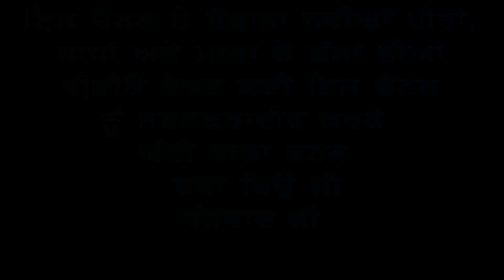12 Bore wangu | Balkar dodewala | New song 2020